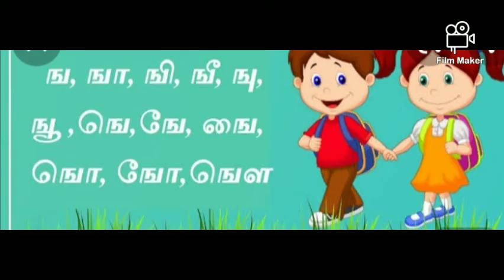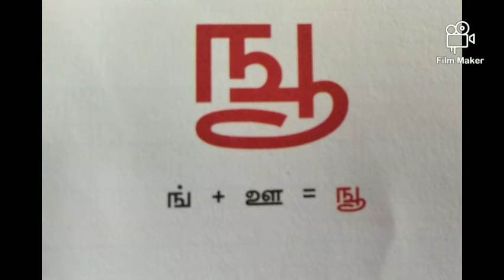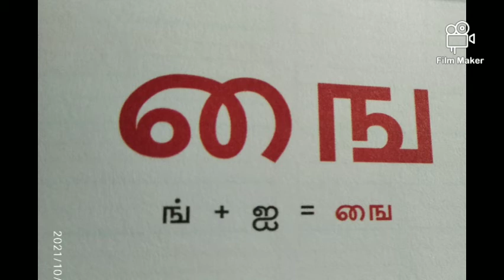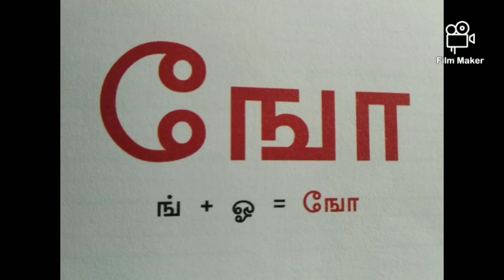Sr.Kg - ங வரிசை மற்றும் அதனுடைய சொற்கள்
ங வரிசை மற்றும் அதனுடைய சொற்கள் குழந்தைகளுக்கு எளிதில் புரிந்து கொள்ளும் வகையில் இந்த வீடியோ எடுக்கப்பட்டது.